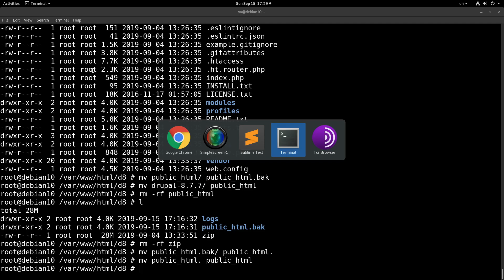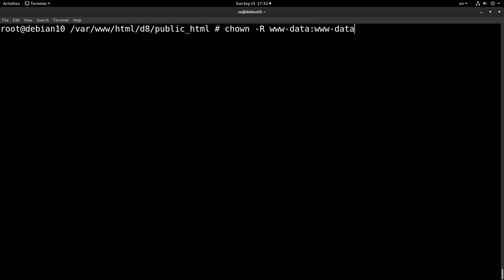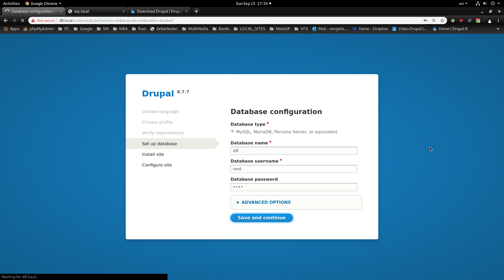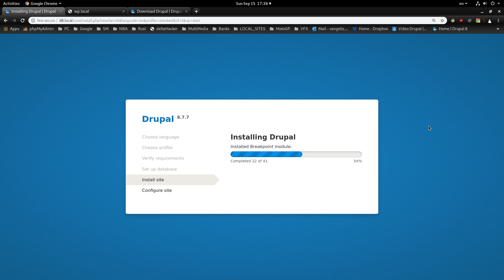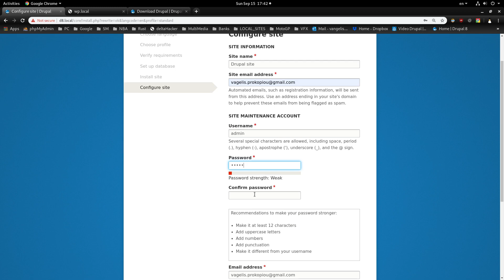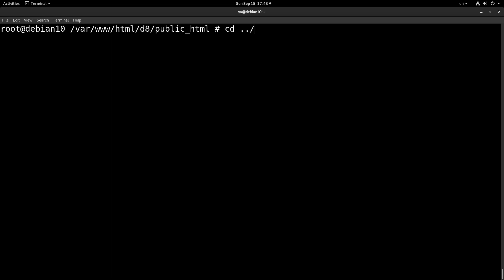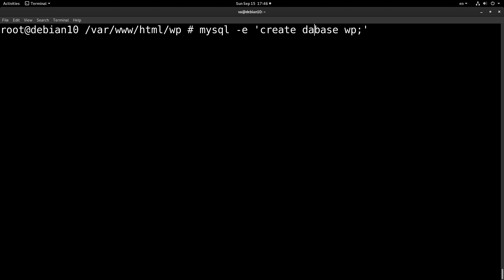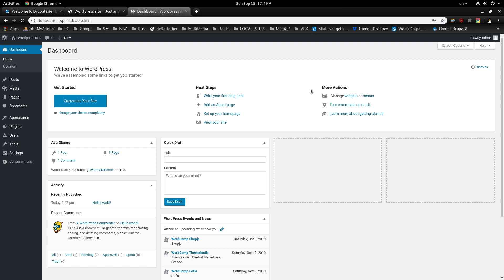Drupal vs Wordpress: Installation comparison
In this video I am comparing the installation process of both Drupal and Wordpress. This comparison will provide you solid data on which of the two systems provides a more pleasant installation process.